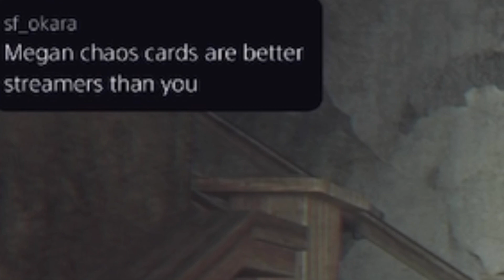😈 BEST BITS: Resident Evil 7: Biohazard (Twitch Streams)😈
Sit back and relax to just over 20 minutes of best bits from my Twitch play through of Resident Evil 7: Biohazard!

Thanks to all who showed up for all of the live streams!